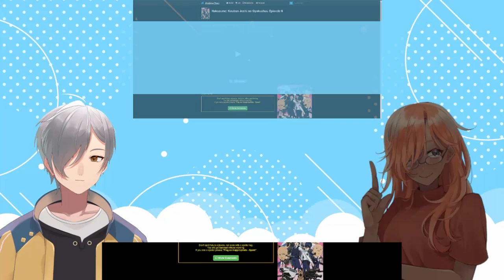WOULD YOU STOP IF A BABY WAS IN THE WAY | Police in a Pod Episode 6 | Vtuber Reaction